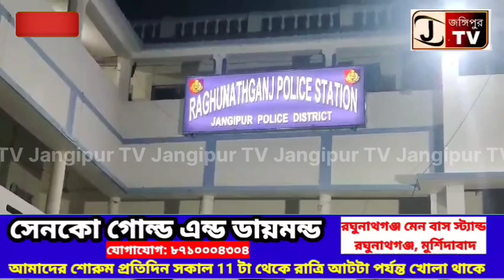রঘুনাথগঞ্জের এক গেরস্তের বাড়িতে চুরির কিনারা করতে নেমে বাংলাদেশী এক ডাকাতি গ্যাঙকে গ্রেপ্তার